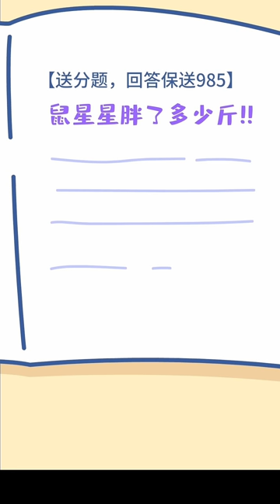鼠星星超長合集：與學長的不解之緣！ 【鼠星星】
與學長的不解之緣！
哈嘍大家好！這裡是鼠星星💜
正式入駐YouTube平台啦~🎈
這裡是唯一官方賬號喔，其餘都是盜版！
二次元 動畫 學長 原創 閨蜜 鼠星星 SUPER UU#愛情#kartun#hoạt hình 我們強調了影片內容的合規性，絕對沒有任何不良引導或危險行為。